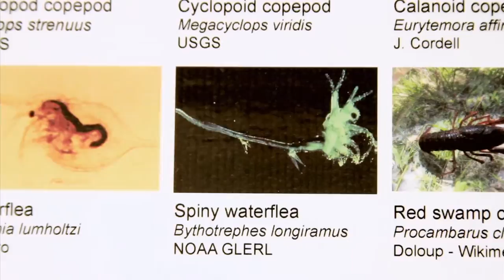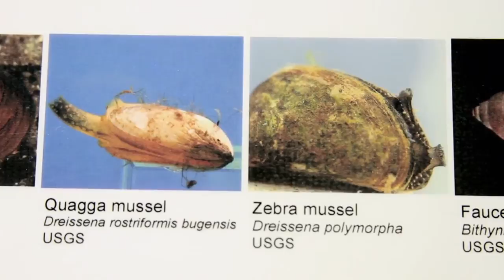Aquatic Invasive Species, More Than Just Asian Carp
Currently there are 180 different species of invasive plants and animals inhabiting the Great Lakes. These creatures are causing serious problems to the ecosystems, animals, economy, and other community issues they have tread upon. It is time we identity those who do not belong and come up with lasting solutions.